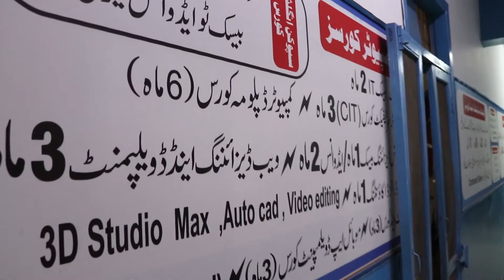A Review of courses offered at Vocational and technical Institute by Voice of public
Courses offered at vocational Institute are
• Computer Courses
• Beautician Courses
• Stitching Courses
• Fashion Courses
• Vocational Courses
• Mobile Repairing Course
• Cooking and baking courses
• Spoken Language Courses
• Accounting Courses
• Arts Courses